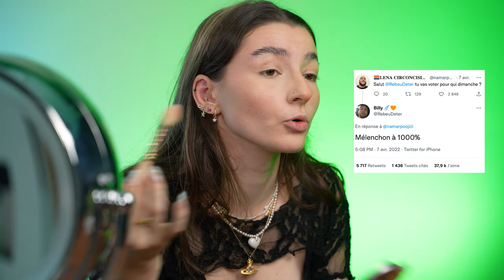Emohokage nous parle misogynie sur TikTok, cyberharcèlement et santé mentale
Dans une séance makeup colorée, Alena, aka @emohokage, est revenue sur son trouble de la personnalité borderline, le fait d’être créatrice de contenu politisée et engagée mais aussi sur son avortement à l’âge de 16 ans.

00:00 Intro
00:37 D'où vient ton pseudo ?
01:17 Tes inspirations makeup ?
01:34 Cyberharcèlement et mysoginie sur TikTok ?
02:22 Faire une pause des réseaux sociaux ?
03:12 Influence et politique ?
05:02 La polémique avec ton partenariat Amazon
07:07 Trouble borderline
08:07 Trouble borderline et régularité sur TikTok
09:20 Comment tu vis ta célébrité ?
10:07 Prise de parole sur l'avortement
12:14 Comment gérer étude, santé mentale et création de contenus ?
13:36 Quels-sont tes futurs projets ?

Journaliste : Emilie Rappeneau
Tournage : Delphine Baudoin
Montage : Inès Pollon